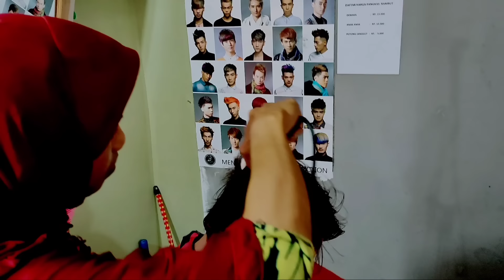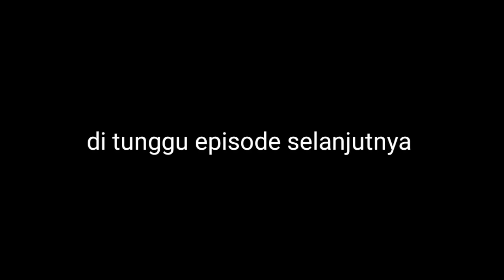# EPISODE 14 emak gila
Emak gila
Episode 14